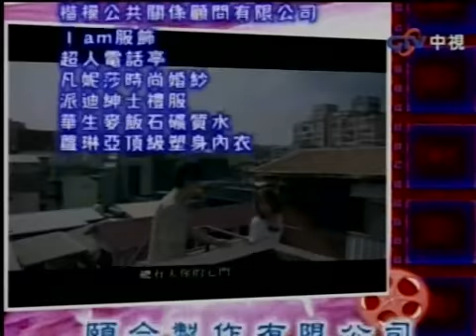Joe Cheng at 綜藝大哥大 [091017]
Joe Cheng guesting and performing in 綜藝大哥大 on oct. 17th 2009